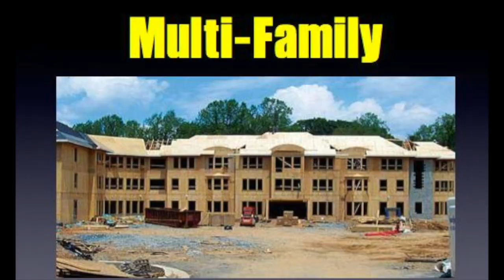Weather-Bloc System - a Company of Vision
This is the Weather-Bloc Systems Corporate story - a Company of Vision. Weather-Bloc Systems is an innovative company that develops and manufacturers advanced sealing products for the building industry. Inventors of Micro-Grab™ Adhesive Technology, Weather-Bloc Systems give many of its products a huge advantage in the construction industry.